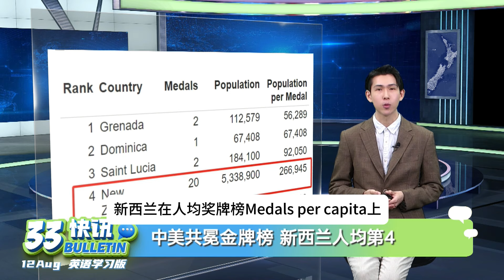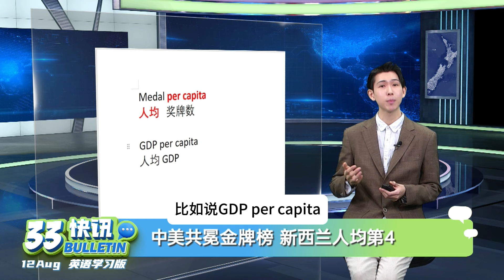新西兰中资地标住宅大楼面临烂尾！华人开发商回应 | 巴黎奥运 新西兰10金创历史 人均奖牌世界第4 | 33新闻快讯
Medal per capita 人均奖牌数
GDP per capita 人均GDP
主持人：PAUL

播出时间：周一至周五
6：00PM （新西兰时间）
1：00PM（北京时间）